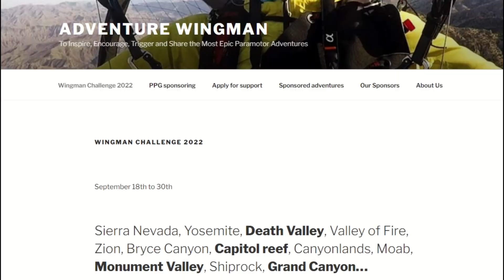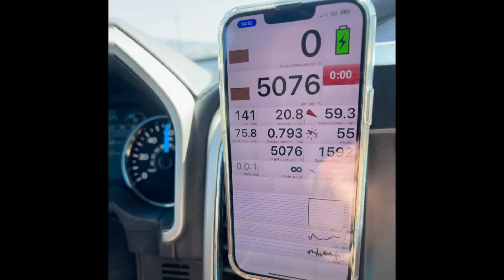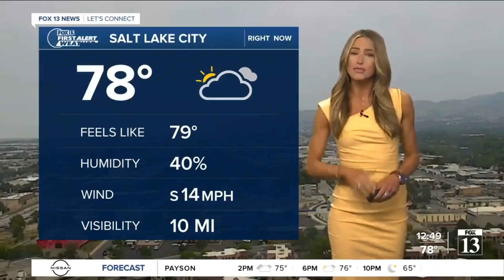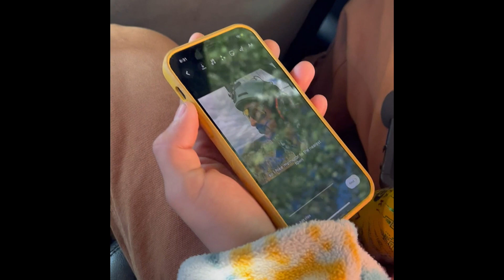Adventure Wingman Challenge 2022 Paramotor XC - Part One - Winning Your Wings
Watch this! JT Wardle participated in the awesome Adventure Wingman Challenge 2022 a Paramotor XC event sponsored by Scout Paramotors @SCOUTaviation and Team Fly Halo @TeamFlyHalo with a bunch of adventurous flyers from around the globe. This is part one and just the tip of beauty and brutality of the event.

The World's Best Safety Strobe Device!!!

Direct Message on Facebook or Instagram

Thanks!